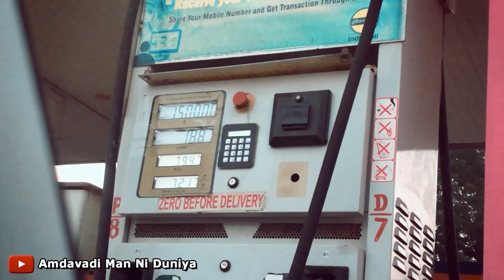IDAR VLOG | Amdavadi Man Vs Wild Part 10 BTS | Amdavadi Man Ni Duniya | ઇડર ગઢ ગુજરાત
IDAR VLOG , Amdavadi Man Vs Wild Part10 BTS , Amdavadi Man Ni Duniya , ઇડર ગઢ ગુજરાત

Special Thanks To, NirajBhai , HiravBhai & IdarGadh.

Team:
Parth Parmar

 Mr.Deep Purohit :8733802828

ignoreplox
Amdavadi Man ,swagger baba video , amdavadi man. amdavadi man vs wild ,sweggar baba , Gujju Man Vs Wild , Kushal Mistry , swagger baba new video ,swagger baba , gujju comedy video , gujju baba , amdavadi man vs wild , gujarati comedy video , Kushal Mistry, yo yo gujarati gujarati comedy natak , funny gujju video , gujarati funny video ,gujarati natak comedy full gujarati comedy drama ,comedy gujarati video , download gujarati video gujarati drama free download , new movie gujarati dayro video gujarati jokes,amdavadi man tiktok comedy video , Amdavadi Man , Gujarati Comedy , Swagger Baba, amdavadi man ni duniya, amdavadiman bloopers, amdavadiman bts.